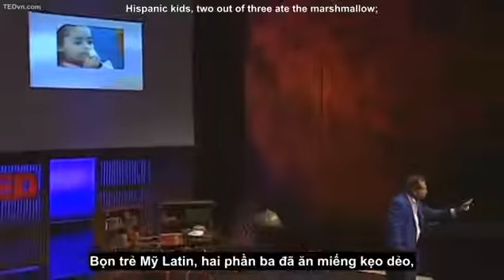TED Vietsub Joachim de Posada Muốn thành công, đừng vội ăn kẹo dẻo